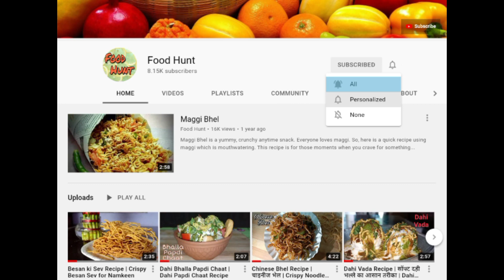Sabudana Vada | साबूदाना वड़ा | Crispy Sago Patties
Sabudana vada also called 'sabu vada', is a traditional deep fried fritter from Maharashtra, India. It is often served with spicy green chutney and along with hot chai and is best eaten fresh. In other parts of the country, Sabudana vada are the best option to have when fasting.